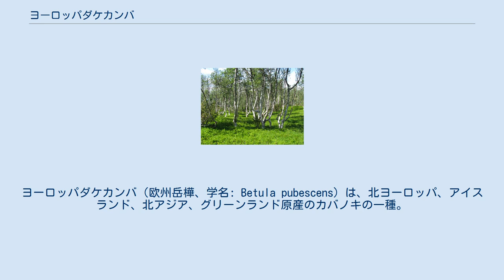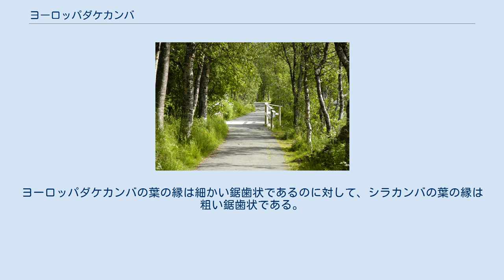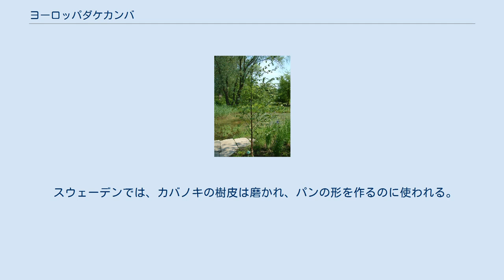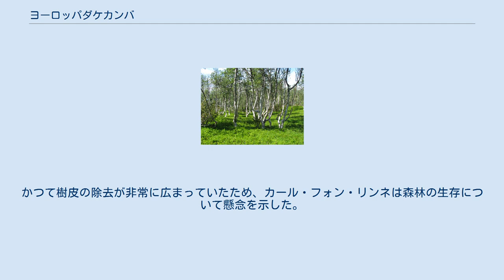ヨーロッパダケカンバ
ヨーロッパダケカンバ（欧州岳樺、学名: Betula pubescens）は、北ヨーロッパ、アイスランド、北アジア、グリーンランド原産のカバノキの一種。
ヨーロッパシラカバとも呼ばれる。
 高さ10-20メートル（稀に27メートル）に成長する落葉樹である。
細長い樹冠、幹の直径は70センチメートル（例外的に1メートル）、樹皮は滑らかであるが鈍い暗い灰白色で、水平の細かい皮目がある。
葉は鋭い卵形で、長さ2-5センチメートル、幅1.5-4.5センチメートル、縁は細かい鋸歯状である。
花は風媒尾状花序で、葉が出る前の早春に咲く。
ぶら下がり円筒状に集積した長さ1-4センチメートル、直径5-7センチメートルの果実は、成熟するとくずれ、個別の種子が放たれる。
これらはそれぞれ長さ2ミリメートルの2枚の小さな羽を横に持っている。
 ヨーロッパダケカンバはシラカンバ（白樺、B. pendula）と近縁であり、しばしば混同される。
多くの北米の教科書はこの2つの種を同種として扱っているが、ヨーロッパでは異なる種であるとされている。
 ヨーロッパダケカンバは滑らかで綿毛に包まれた芽生えを有しており、無毛でいぼ状ののシラカンバと区別することができる。
ヨーロッパダケカンバの樹皮は鈍い灰色がかった白色であるが、シラカンバの樹皮は薄く、黒い裂け目があり目立つ白色である。
葉の縁もまた異なっている。
ヨーロッパダケカンバの葉の縁は細かい鋸歯状であるのに対して、シラカンバの葉の縁は粗い鋸歯状である。
これら2種は細胞学的にも区別できる。
シラカンバは2倍体（2組の染色体を持つ）が、ヨーロッパダケカンバは4倍体（4組の染色体）である。
生息場所要求にも違いがある。
ヨーロッパダケカンバは粘土あるいは泥炭湿原といった湿った水捌けの悪い土地で見られるが、シラカンバは乾燥した砂質土で主に見られる。
 北極圏内のトロムソの湖を囲む道の近くのヨーロッパダケカンバ。
 ヨーロッパダケカンバは他のどの広葉樹よりも北極近くの北まで広がっている。
亜寒帯個体の標本は大抵小型で非常にねじれており、「亜寒帯」ヨーロッパダケカンバ（Betula pubescens subsp. tortuosa）としてしばしば区別される。
この亜種はアイスランドおよびグリーンランドの原産の唯一の樹木として重要であり、大きな標本は13メートルにも達する。
 ヨーロッパダケカンバの亜種はスカンジナヴィアのほとんどで高木限界線を形成している。
 スウェーデンでは、カバノキの樹皮は磨かれ、パンの形を作るのに使われる。
かつて樹皮の除去が非常に広まっていたため、カール・フォン・リンネは森林の生存について懸念を示した。